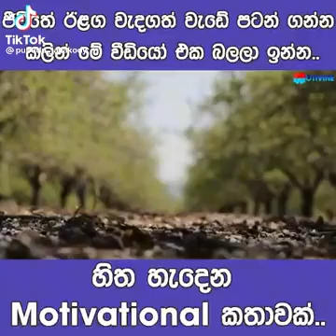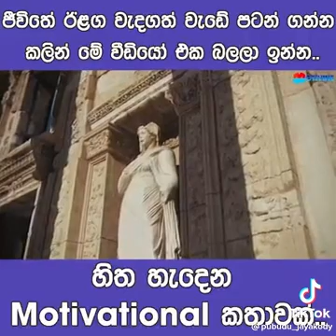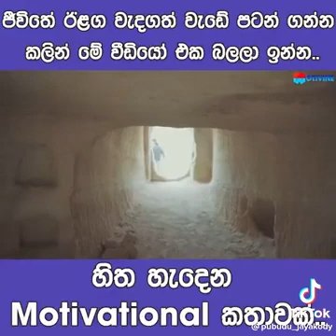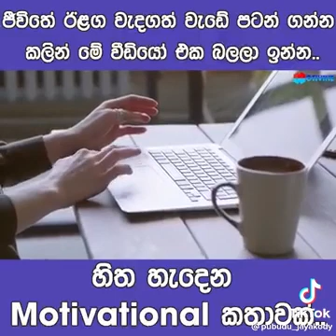Motivational story in sinhala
Video from channel dash